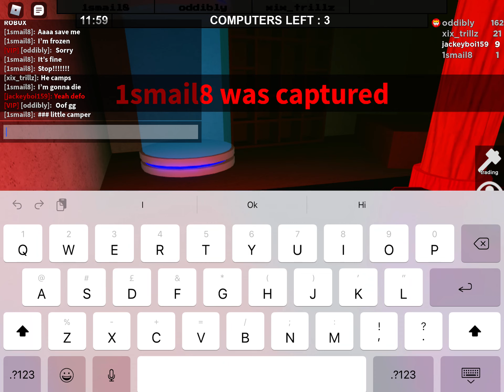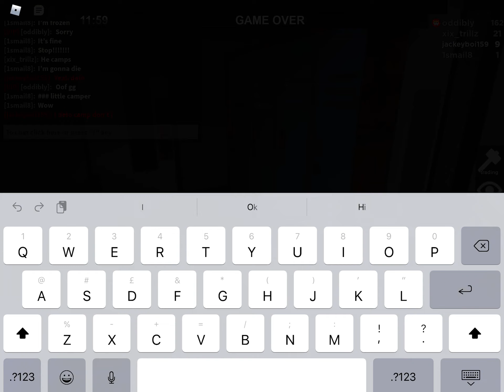Duet with obbdibly flee the facility roblox her link in description